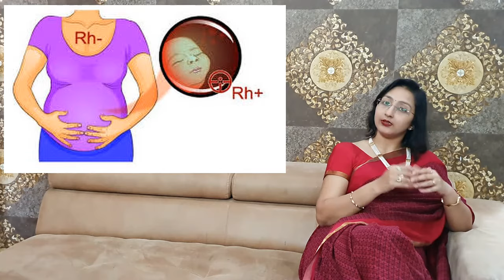MOTHER के NEGATIVE BLOOD GROUP से प्रेगनेंसी में क्या प्रॉब्लम हो सकती है (HINDI)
Negative Blood Group Mother Pregnancy#Mother Negative Father Positive Blood Group
Rh Incompatibility#Baby Problems with Negative Blood Group#O-ve#A-ve#B-ve#AB-ve
Indirect Coombs Test#Antibody Test#Anti RhD Injection
What are the precautions needed during pregnancy if the expecting mother is having a negative blood group
Advance Hospital
Ahmedabad
For any query